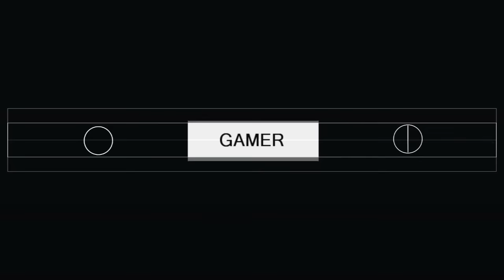H1Z1 KOTK - Krótka ta BR'ka DUO / z Wertenem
Nowa seria na kanale która będzie od czasu do czasu zastępować HW, jeśli odcinek ci się spodobał zostaw łapkę w górę, a jeśli jesteś nowy zasubskrybuj mój kanał aby być na bieżąco, siema !

Strona serwera na którym gram w Hurtworld !

Muzyka !

Brak

Intro !

Acc !